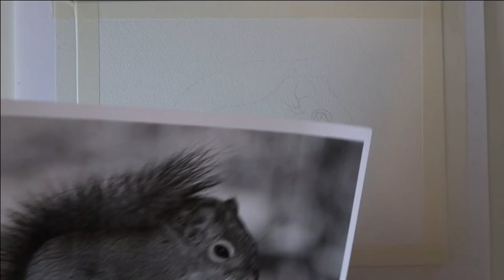Watercolor Squirrel Tutorial in Real Time | Full Length Watercolour Tutorial | Step by Step Painting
Paint along with me in this step by step watercolour tutorial and learn how to paint a squirrel in watercolor.  This is a full length watercolour tutorial including the reference photo for you.  This is a step by step painting video so I hope you enjoy it!                                                                                                 If you enjoyed this tutorial, give me a LIKE (it helps my channel to grow) and comment in the comments box, what did you learn from this?
I make step by step tutorials that you can follow along with and also hacks, tips and learning videos to help you better your knowledge and techniques with watercolour medium!                                                          Reference Photo